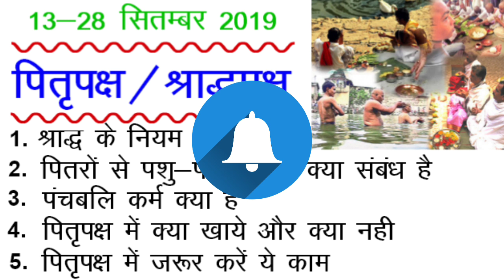Pitru Paksh : पितृपक्ष में जरूर करें ये काम, श्राद्ध के नियम, क्या खाये व क्या न खाये | Shradh 2022